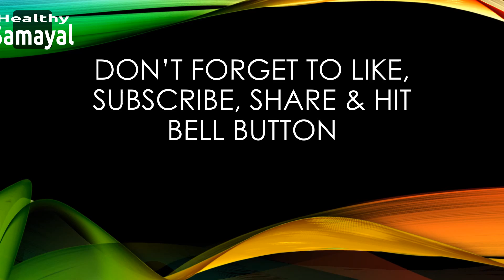Tandoori Chai Recipe|| Herbal tea||Masala Chai|| Hyderabadi Special Chai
#Ingredients for making Masala Chai##
*3 cup of milk
*c3 to 4 cinnamom
*4 to 5 cloves
*6 to 7 pepper seeds

*ginger pieces

*ginger
*2tbs tea power
*4tbs sugar

#Making of Masala Chai##
milk+cinnamom+cloves+pepper seeds+ginger pieces+let it come to a boil+tea powder+sugar+boil it till it gets good colour+

Heat the pot on the stove+place a vessel and pour the hot chai into it+Tandoori Chai is ready.